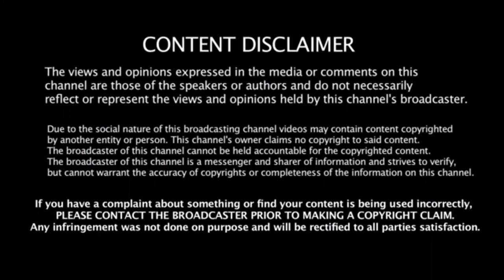JENGKHLONGMANDE| The Vibrant Culture Of Dimasa| Cover Photo Video Song | by- Rajat & Group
JENGKHLONGMANDE The Vibrant Culture Of Dimasa | This is an cover photo video produce by Rajat and group. !

 Thnk u🙏🙏🙏

Cast - Rajat Hafila|Porbo Bodo| Karan Hafila| Korobi Sarang| Dipanjuli Hasam| Prem Bodo|Saniya Hafila|

Cameraman:Raghav Jaram| Shruti Hafila
Edit: Rajat Brother's & Karan Hafila
Director: Purbojyoti Bodosa
Producer: Bilkash Langthasa

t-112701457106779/